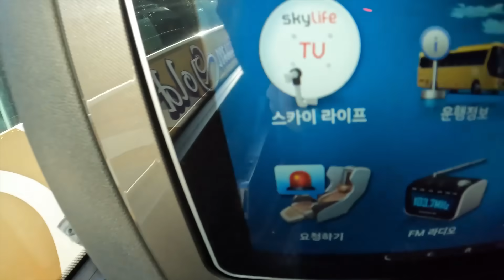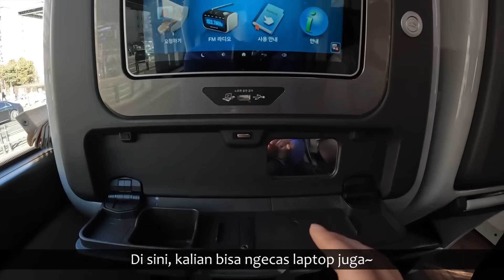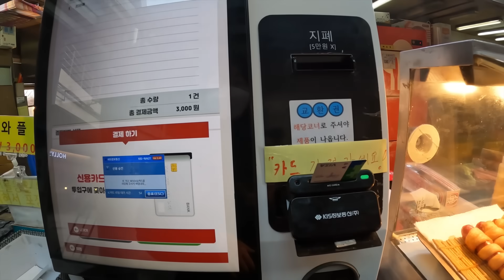Ngemil Kepiting mengunung, lalu cuci mulut dengan Nasi Goreng & Ramyeon!😋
Mukbang kepiting sama keluargakuuuuu